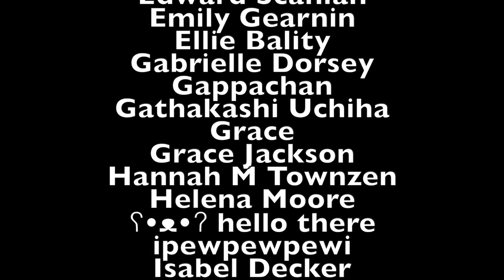2 Phut Hon - Phao (KAIZ Remix) GUITAR COVER.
My gear⚡️